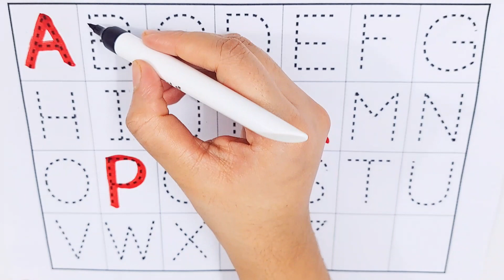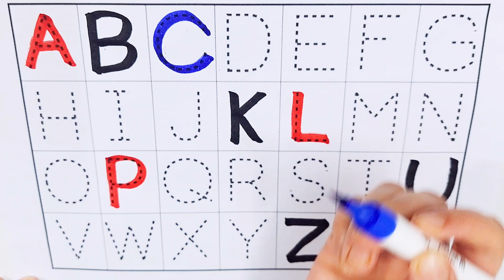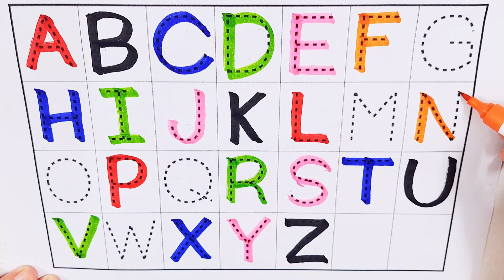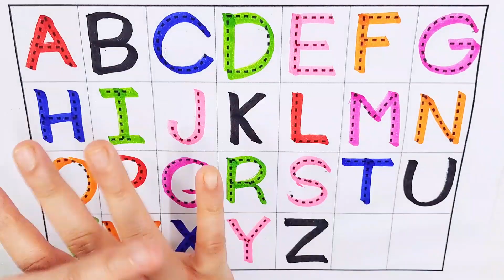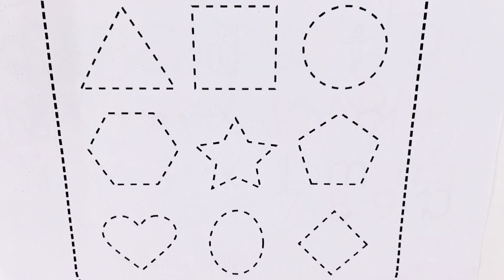Learn ABCD Alphabets and numbers counting 123.Shapes for kids and Toddlers.ABC nursery rhymes.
abc
abc song
abcd
english alphabet
alphabet for kids
abc alphabet
alphabet songs
alphabet sounds
toddler songs
toddler learning
numbers 1 to 1ল